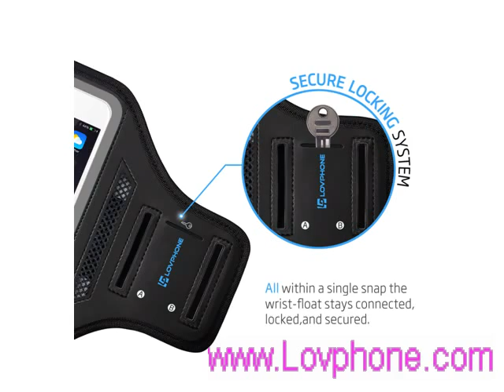iPhone 7 Plus Armband